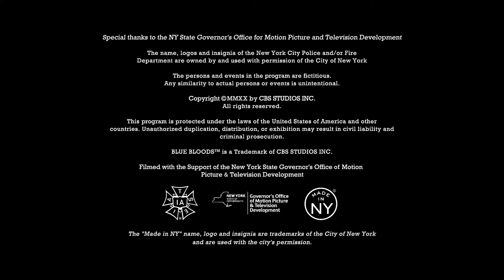The Leonard Goldberg Co/CBS Studios (2020)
From season 11 of Blue Bloods, starting with episode 2.